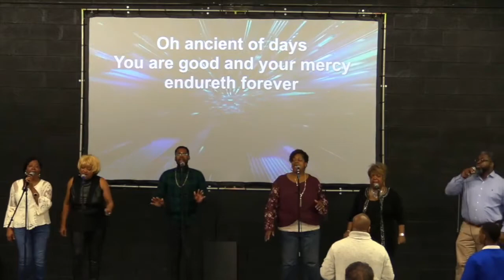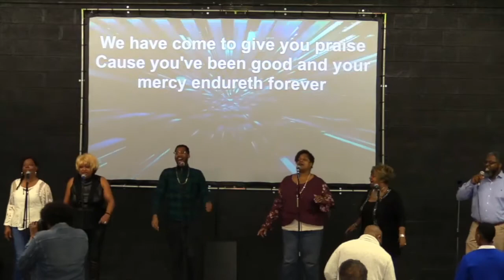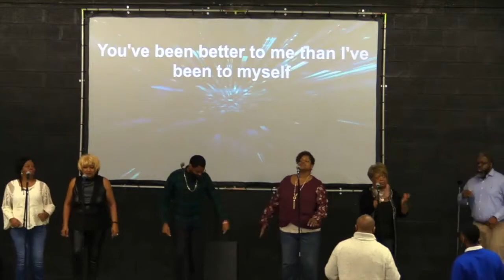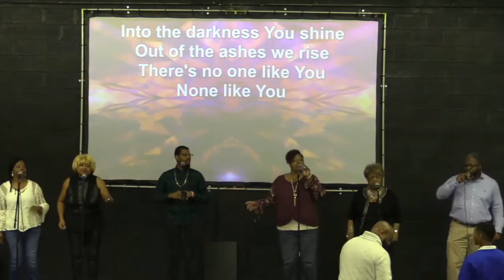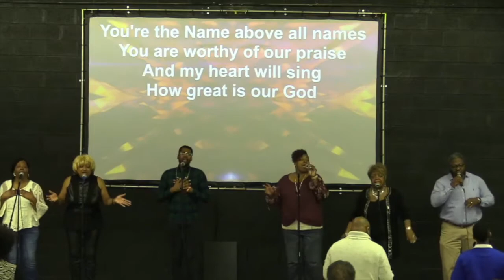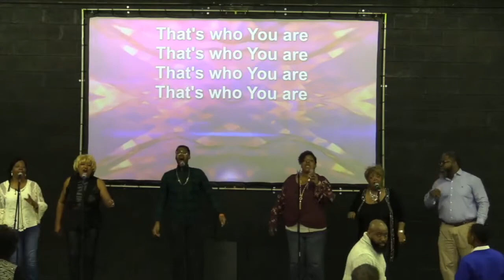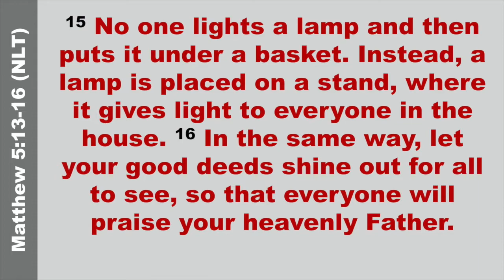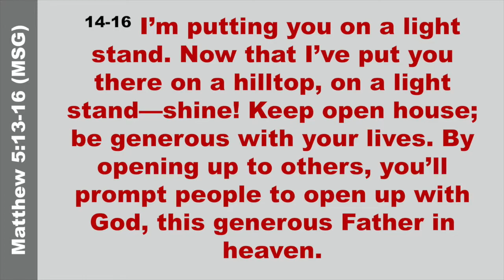Join Us For Worship!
Each and every Sunday at 10:30am on Facebook or YouTube!